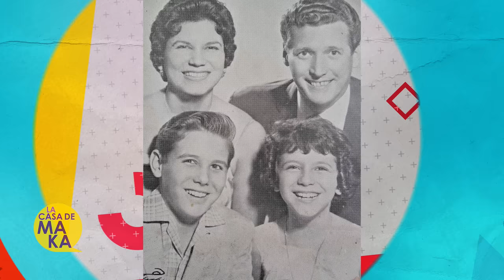La actriz Coralita Veloz por primera vez hace grandes confesiones de momentos importantes de su vida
La actriz Coralita Veloz por primera vez hace grandes confesiones de momentos importantes de su vida! Coralita Veloz le cuenta todo a su hija Maka Riveloz! Coralita Veloz y sus hijas, Maka y Tahimi Alvariño!